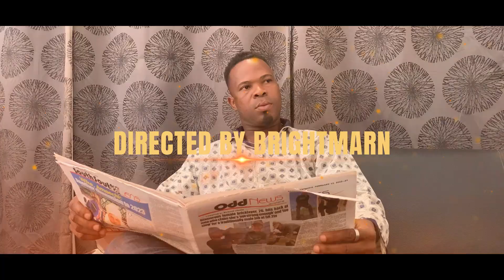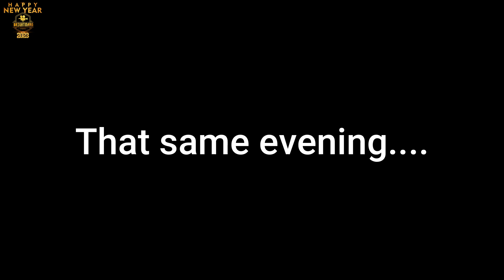WICK$D DAUGHTER MALTREAT HER ADOPTED SISTER SHE LIVES TO REGRET IT Brightmarn studio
WE LOVE MAKING VIDEOS AND IMPACTING LIFES

Brightmarn specialize in making inspirational videos,
Our goals are to create videos that reflects on the everyday life of people and to showcase a positive out come of life

Our videos are created to impact lives and that good morals exist,By sharing our videos you are helping us to uplifte millions and putting smiles on their faces